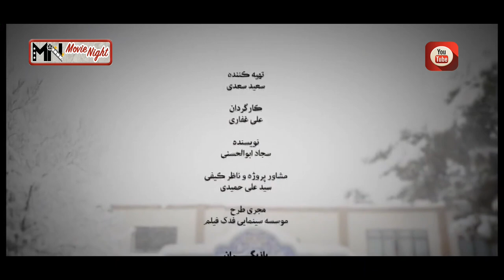Serial Bacheh Mohandes 1 - Part 28 | سریال بچه مهندس 1 - قسمت 28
خلاصه فصل اول:
زنی هراسان و با حالی پریشان کودک خود را با اصرار و التماس زیاد به پرورشگاه می‌سپارد و ادعا می‌کند اگر بچه را نپذیرند پدرش او را خواهد فروخت. در پرورشگاه نام بچه را جواد جوادی می‌گذارند و او با بچه‌های دیگر در خانواده بزرگ پرورشگاه کم‌کم بزرگ می‌شود. صدیقه (ساناز سعیدی) همسر قدرت کم‌کم به او علاقمند شده و رابطه عاطفی میان او و جواد برقرار می‌شود. مدیر پرورشگاه خانم جاهد (بهناز جعفری) شخصی بسیار سخت گیر و خشن است که روشهای تربیتی او موجب ناراحتی بچه‌ها و کارکنان مرکز می‌گردد. از طرف دیگر سر و کله مردی که چهره وحشتناکی دارد و به صورت زخمی معروف است پیدا می‌شود و همه فکر می‌کنند که پدر جواد است…

کارگردان: علی غفاری
تهیه کننده: سعید سعدی
نویسنده:سجاد ابوالحسنی

ژانر: اجتماعی

Plot and Details:
Summary and information of the story of the engineer kid:

Summary of the first Season:
A frightened and distraught woman sends her child to the orphanage with great insistence and begging, claiming that if they do not accept the child, her father will sell her. In the orphanage, the child is named Javad Javadi, and he gradually grows up with other children in the large orphanage family. Sedigheh (Sanaz Saeedi), the wife of power, gradually becomes interested in him and an emotional relationship is established between him and Javad. Ms. Jahed (Behnaz Jafari), the director of the orphanage, is a very strict and violent person, whose educational methods upset the children and staff of the center. On the other hand, A man who has a horrible face and is known as a wounded man is found and everyone thinks that he is Javad’s father…

Release: 2018

Director: Ali Ghaffari
Producer: Saeed Saadi
Author: Sajjad Abolhassani

Genre: Social

سریال# سریال_ایرانی#بچه_مهندس .